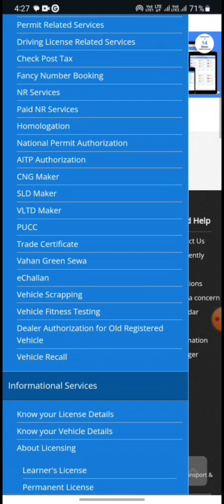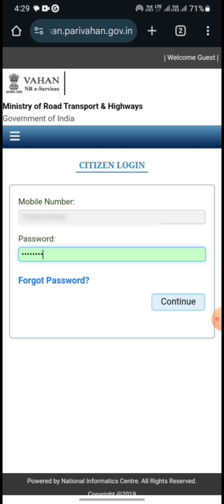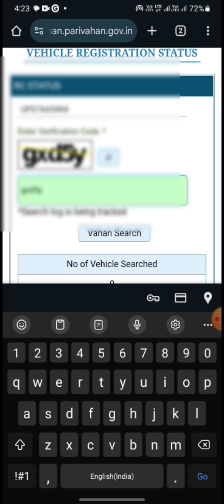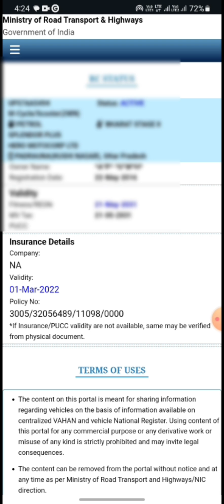Gadi Number se Loan kaise pata kare | Gadi Number se loan kaise Check Kare | mparivahan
gadi loan per hai ya nahi kaise pata kare
gadi par loan kaise check kare
gadi par loan kitna hai kaise check kare
kaise pata kare gadi loan par hai ya nahin
kisi gadi par loan hai ya nahi kaise pata kare
gadi par loan hai ya nahi kaise pata kare
gadi number se details kaise nikale